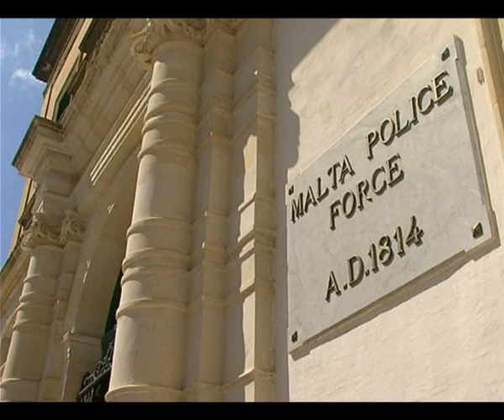Favourite-MaltaMedia: Man dies after yacht hits small boat